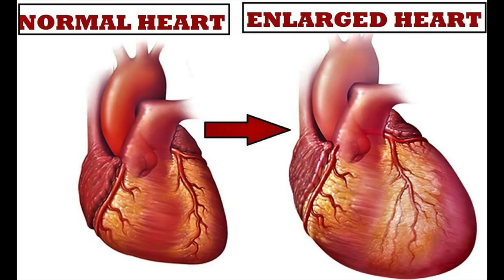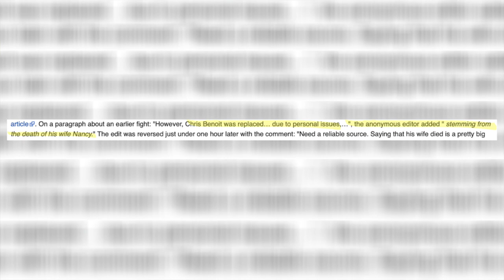The Tragedy of the Benoit Family | Chris Benoit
Hi guys,

This case is about a former WWE wrestler Chris Benoit who sadly killed his family and then himself. It is said that the state of Chris Benoit brain was the leading cause of crimes committed. What do you think?

I do not mean any disrespect to anyone in my videos and I know that relying on information through news and media reports, that not everything will be 100% accurate. Additionally my true crime videos are also for Domestic Violence & Family Violence awareness. Please be as respectful as you can in the comments below.

Come & meet me through IG @aiesha_r